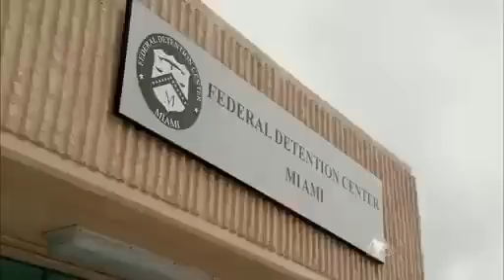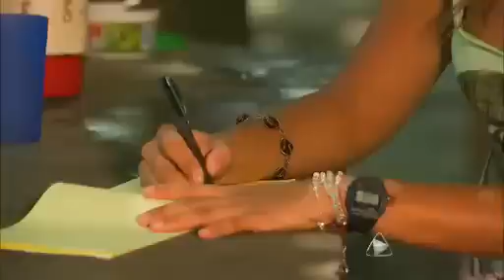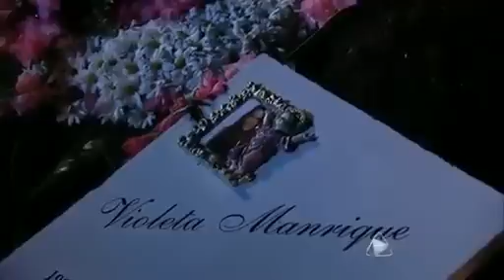Las Muñecas De La Mafia Capítulo 58